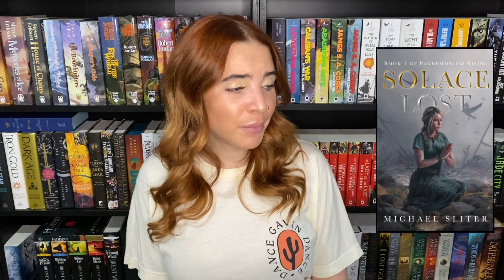Kindle TBR! (underhyped fantasy books)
⦾ Books Mentioned ⦾
Dreams of the Dying
Winds of Strife
Songs of Insurrection
Women Who Run with the Wolves
Zeroth Law
The Ember Blade
The Knife's Edge
The Bone Shard Daughter
The Ranger of Marzanna
The Atlas Six
Ashes of the Sun
Along the Razor's Edge
We are the Dead
We Ride the Storm
Solace Lost
The Hunter and the Mage
Air Awakens
From Blood and Ash
Howl's Moving Castle
Wild Seed
Darth Vader Vol 2
Darth Maul

⦾ Amazon Wishlist
⦾ FAQ:
Nail Polish (Essie - Butler Please)

Much Love
Britt ☮